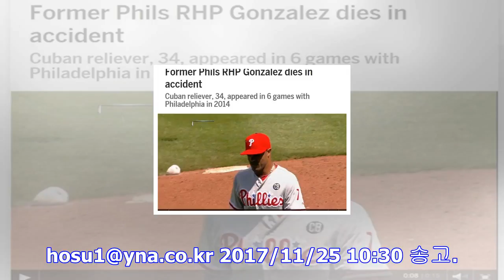쿠바 출신 투수 곤살레스, 자동차사고로 사망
미겔 알프레도 곤살레스의 사망 소식을 전한 필라델피아 필리스 구단 홈페이지 캡처 화면. [연합뉴스] (서울=연합뉴스) 배진남 기자 = 미국프로야구 메이저리그 필라델피아 필리스에서 ...